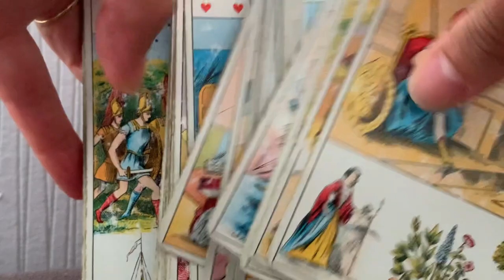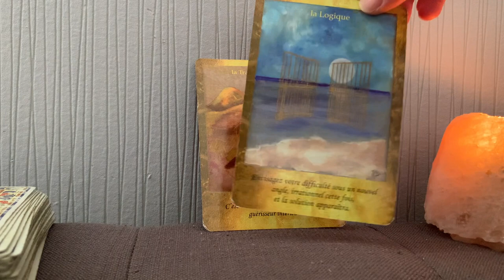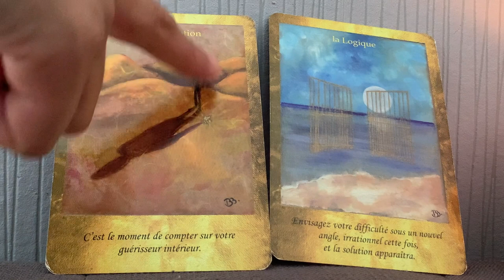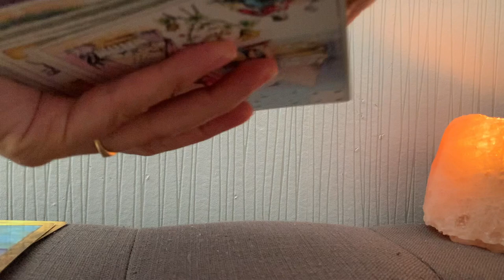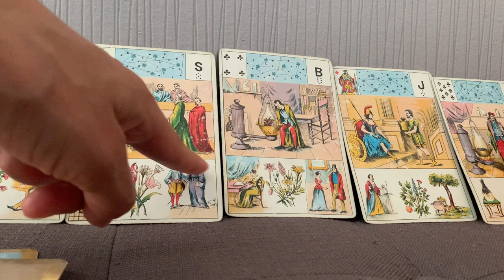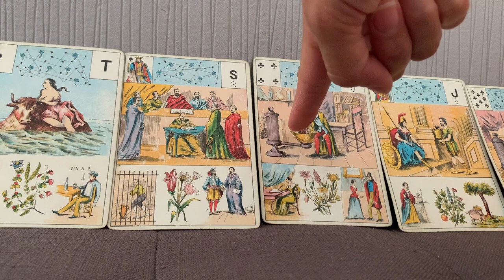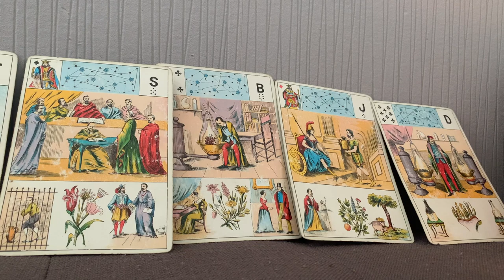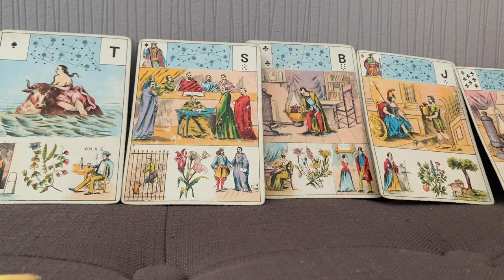TU AS RÉUSSI ! LA JOIE REVIENT APRÈS LES DIFFICULTÉS.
Ou le commander en ligne :